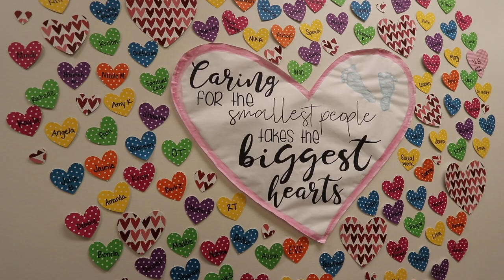From patient to RN, Ryan Junes shares his story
For months now, COVID-19 has been in the headlines. It’s upended normalcy at schools and businesses. And it’s also a main focus here at CentraCare. But amidst the pandemic, our staff continues to provide exceptional care for all patients.

Procedures are still being conducted. Broken bones still need to be fixed. And babies are still being born.

Meet Ryan Junes, RN. He started this summer at the Birth Center at CentraCare – St. Cloud Hospital. He feels lucky to have landed his dream job with an organization that played a role in his own health care journey as a teen.